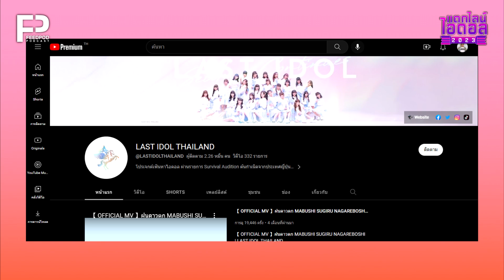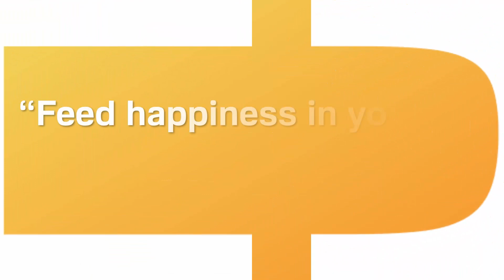แตกไลน์ไอดอล 2023 | EP.10 | Last Idol Thailand - จุดสุดท้ายสู่ไอดอล [Bandwagon Idol]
"แตกไลน์ไอดอล" Episode นี้ มารู้จักกับ "Last Idol Thailand" กลุ่มไอดอลจากรายการเรียลลิตี้ค้นหาไอดอลตัวจริงสัญชาติญี่ปุ่น ไปกับแขกรับเชิญของเรา "โอ๋ - ธนะวิทย์ ฤทธิรัตน์" หนึ่งในโอตะผู้มีความผูกพันกับวงนี้ตั้งแต่นำเข้ามาในไทย เรื่องราวของพวกเธอจะเป็นอย่างไร และประสบการณ์ไหนที่ทำให้แขกรับเชิญและพิธีกร ประทับใจขนาดนี้

แถมการพูดคุยถึงความรู้สึกของพิธีกร "นัท / แฟรงค์" ที่มีต่อรายการฯ และดีดีเรี่ยนทุกคน ทั้งโอตะ และไอดอลที่เข้ามาฟังรายการนี้ ในช่วงท้ายของ Episode นี้ด้วย

รับฟังย้อนหลังครบทุกตอน
ทาง Spotify / ช่องทางพอดแคสต์มากมาย /
Youtube ช่อง Feedpod และ feedpod.net

ติดตามความเคลื่อนไหวของรายการได้ทาง

ติดตามความเคลื่อนไหวของ "Feedpod" ได้ทาง